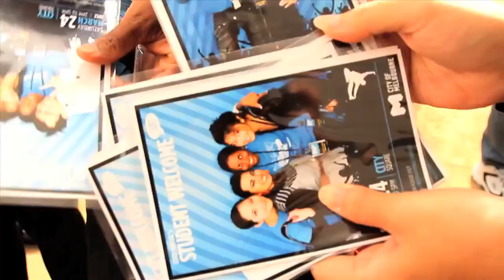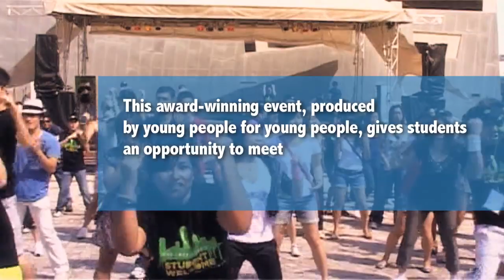Lord Mayor's Student Welcome | City of Melbourne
The Lord Mayor's Student Welcome is a special event that recognises and celebrates students' contributions to the cultural life and diversity of the City. This award-winning event, produced by young people for young people, gives students an opportunity to meet other students and enjoy stage performances, interactive activities, roving entertainers, workshops and information stalls.

The next Lord Mayor's Student Welcome event will be held on Saturday 6 April 2013, 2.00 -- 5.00pm at Queensbridge Square, Southbank.